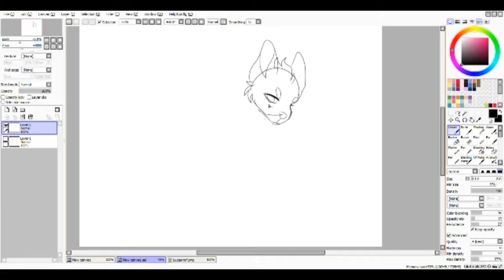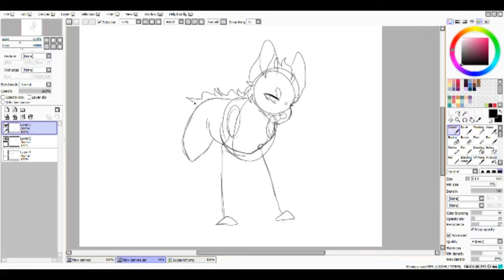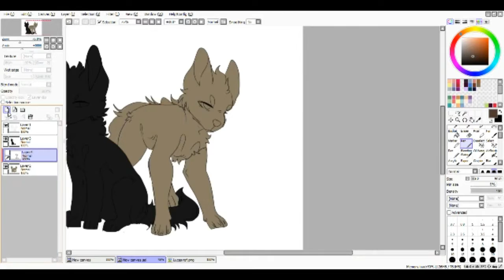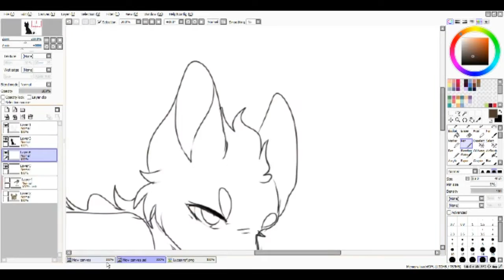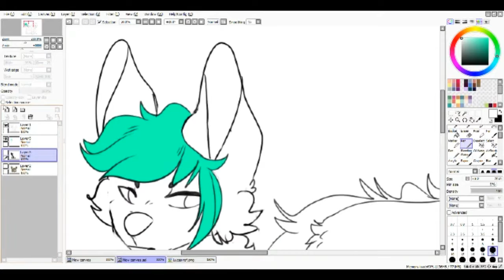[Speedpaint] Super Ceral dogs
This was a last minute thing, I forgot that most live streaming software also records, so I edited one of the full body sketches into this here video.